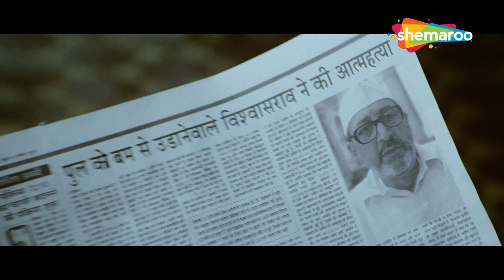बाबूजी आप मुझे निकम्मा मत समझिए | Akshay Kumar Comedy | अक्षय कुमार की लोटपोट कॉमेडी | HD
Movie - Khatta Meetha(2010)
Star Cast: Akshay Kumar, Trisha Krishnan, Johny Lever , Rajpal Yadav, Asrani, Kulbhushan Kharbanda, Aruna Irani, Urvashi Sharma, Milind Gunaji
Director - Priyadarshan
Producer - Dhilin Mehta, Twinkle Khanna
Music Director - Pritam
Editor -  Arun Kumar
Cinematography - V. Manikandan
Asrani Comedy - हरामखोर तोड़ दी मेरी घड़ी तोड़ दी | Khatta Meetha |Akshay Kumar |राजपाल यादव कॉमेडी

सचिन टिचकुले एक महत्वाकांक्षी ठेकेदार है जिसे घर और कार्यस्थल दोनों जगह हर किसी के विरोध का सामना करना पड़ता है। लेकिन वह संघर्ष करना जारी रखता है जबकि उसके परिवार के सदस्य गलत तरीके से कमाए गए पैसे को हड़पने में लगे रहते हैं।
मूवी - खट्टा मीठा (2010)
स्टार कास्ट: अक्षय कुमार, तृषा कृष्णन, जॉनी लीवर, राजपाल यादव, असरानी, ​​कुलभूषण खरबंदा, अरुणा ईरानी, ​​उर्वशी शर्मा, मिलिंद गुणाजी
निर्देशक - प्रियदर्शन
निर्माता - धिलिन मेहता, ट्विंकल खन्ना
संगीतकार - प्रीतम
संपादक - अरुण कुमार
छायांकन - वी. मणिकंदन

Bollywood Comedy
Follow us on: